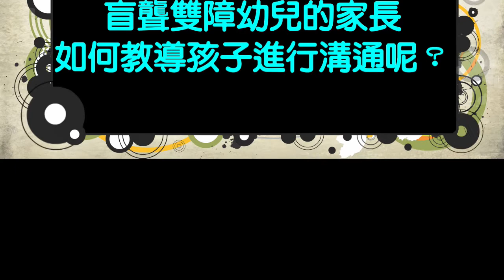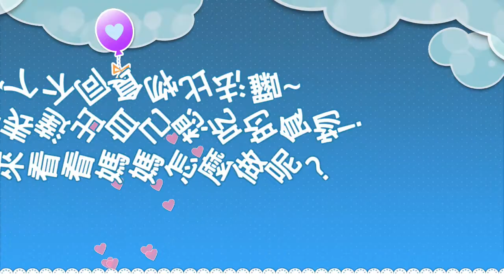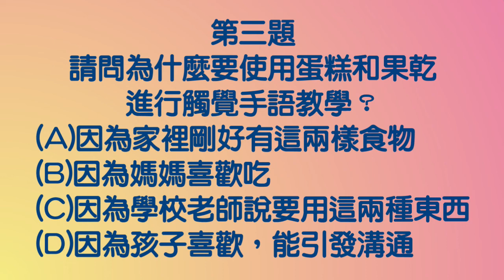國立臺南大學 核心概念影片【觸覺手語】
授課教師：國立臺南大學特殊教育學系　 曾怡惇老師